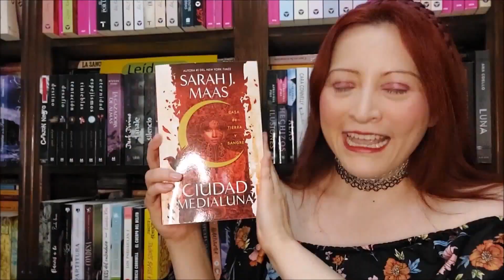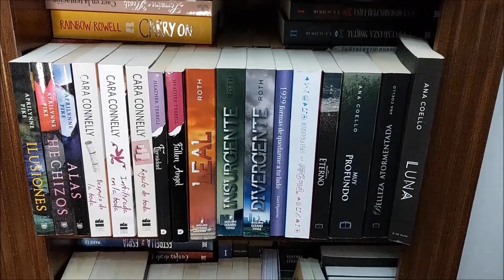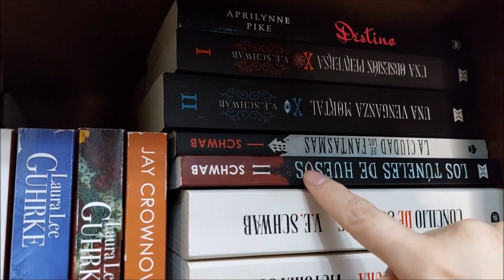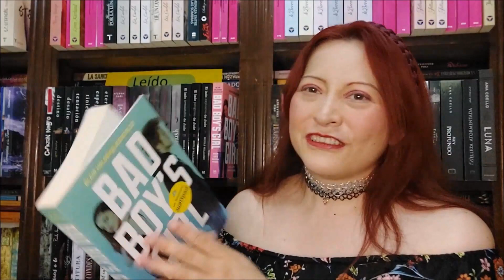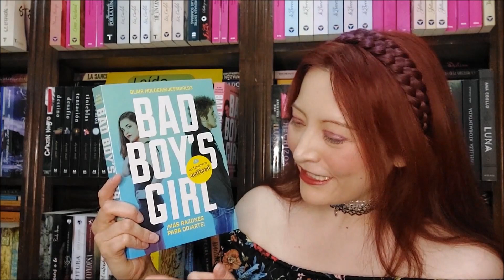BookTag Mi Vida en Libros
Holi, vamos con un booktag al cual fui nominada por dos de mis amigos booktubers (Alin del canal “Arbolito de brocoli” y Elvis del canal “Caverna Soledad”). Aprovecho para hacer este tag, porque ya se acerca mi cumpleaños y creo que normalmente se hace para esa fecha 😉.

Consignas:
1.- Encuentra un libro para cada una de tus iniciales
2.- Cuenta tu edad a lo largo de tu estantería ¡Qué sale?
3.- Elige un libro que se desarrolle en tu país, ciudad o provincia.
4.- Elige un libro que represente un destino al que te gustaría viajar
5.- Elige un libro que tenga tu color preferido en la portada
6.- ¿De qué libro tienes los mejores recuerdos?
7.- Libro que tuviste más dificultad en terminar
8.- ¿Qué libro de tu lista de pendientes te hará sentir más orgullosa la terminar?

Mi whishlist:

X: @vel_letras
Facebook: VEL viviendo Entre Letras